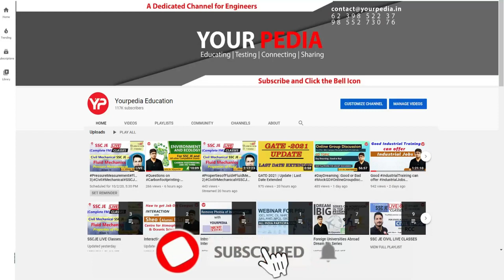DRDO HR Mock Interview | ECE | Important DRDO Interview Questions | Prepare interview with YourPedia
DRDO HR Mock Interview | ECE | Important DRDO Interview Questions | Prepare interviews with YourPedia